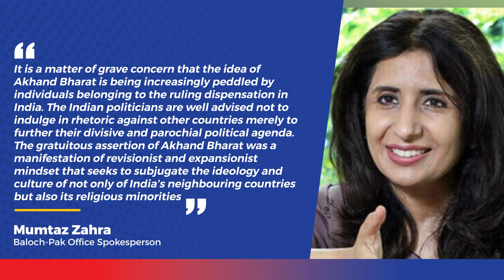‘Akhand Bharat' Mural In New Parliament Upset Pakistan And Nepal? India Clarifies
The ‘Akhand Bharat’ mural displayed in the New Parliament building has sparked a controversy in the neighboring countries. India has now presented clarification on the mural of 'Akhand Bharat’. Watch this video for more information.